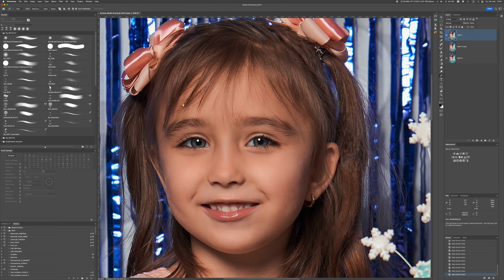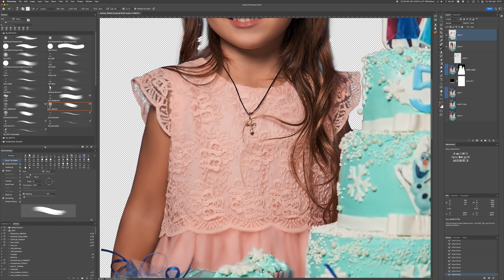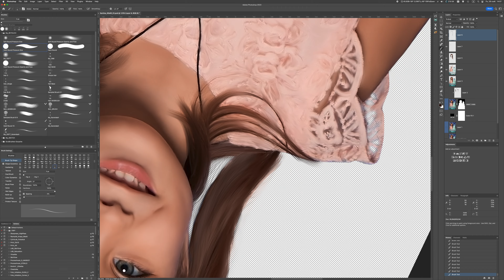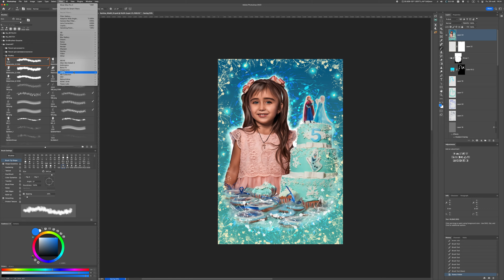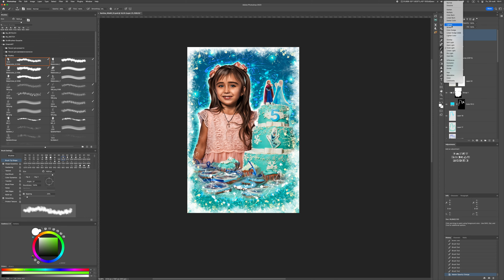[SpeedArt] Дитячий портрет у стилі Dreamart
SpeedArt - прискорене відео створення Арту.
За посиланням можна переглянути Speedorial (термін придуманий мною від SpeedArt + Tutorial) - такий же SpeedArt, але час від часу відео буде зупинятись для надання розʼяснень, підказок, оговорення нюансів роботи, тощо

Якщо ви знаєте більш ефективний чи швидший спосіб стилізувати фото - ласкаво прошу поділитись знаннями у коментарях!